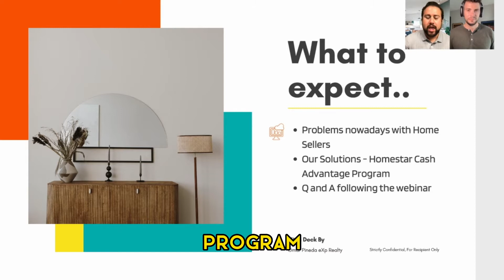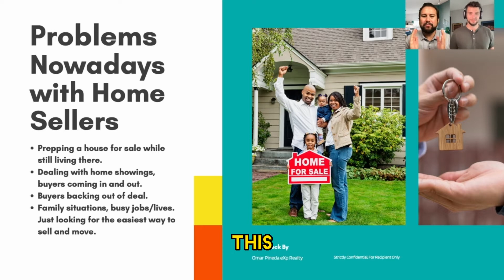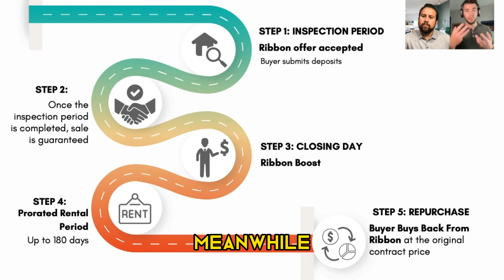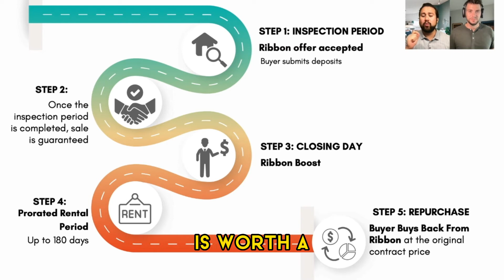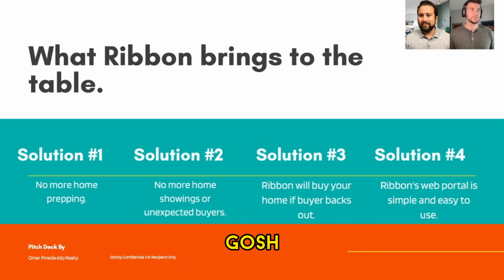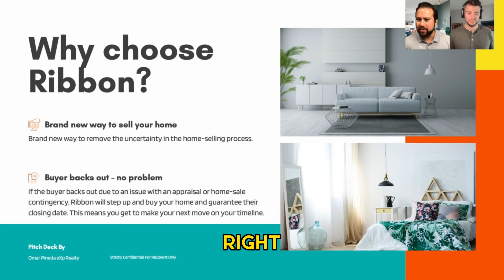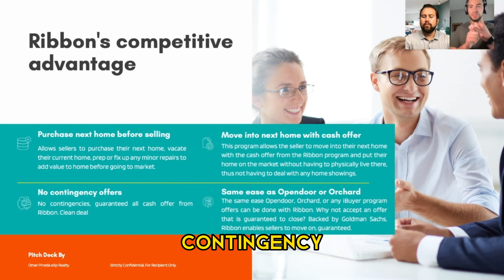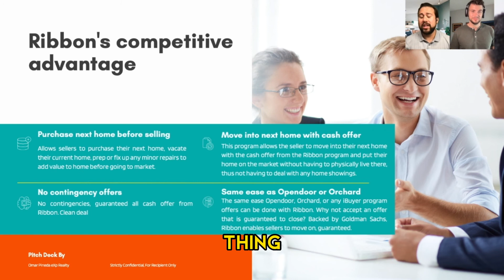Cash Advantage Program for Home Sellers | SEPT 2022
Do you want to make sure your home goes to a local family and not an investor?

Let's face it, today's HOT seller's market, home sellers want to fetch top dollar for their home, attract the best buyers, and proceed to have a smooth transaction with the least amount of headaches.

In this webinar, industry leading professionals - Omar Pineda of eXp Realty and @parkercouchloans  of Homestar Financial - show you how the Ribbon program offers stress-free solutions for every situation. Best of all, accepting a Ribbon offer is accepting an offer from a local family in your community.

What to expect:
👉 How to guarantee the strongest offer when selling your home
👉 How to attract and accept a Ribbon-backed cash offer